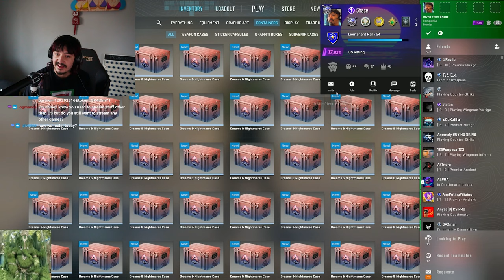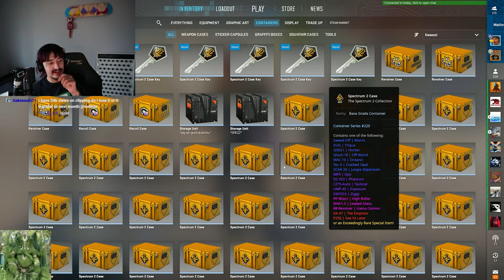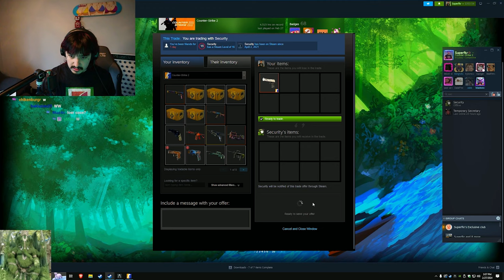giving YOU more FREE skins in CS2